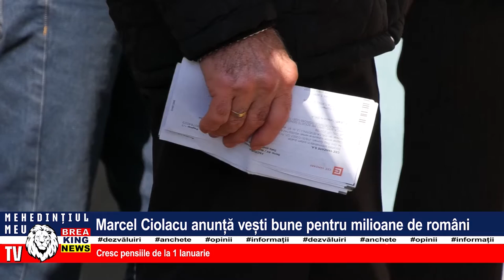MARCEL CIOLACU ANUNȚĂ VEȘTI BUNE PENTRU MILIOANE DE ROMÂNI